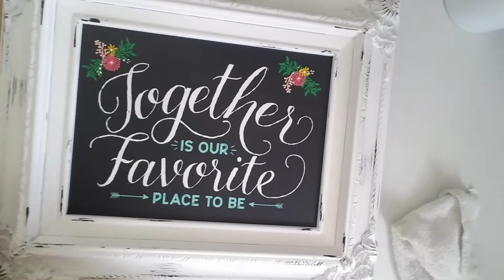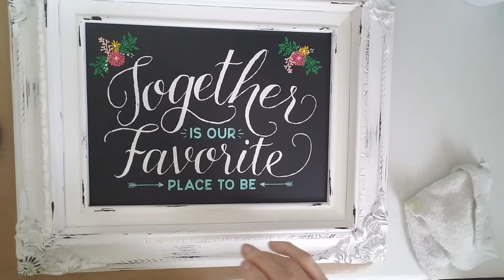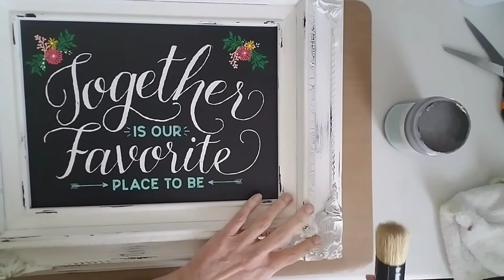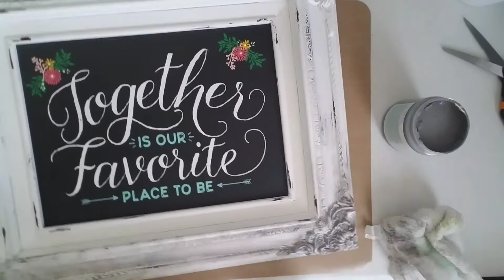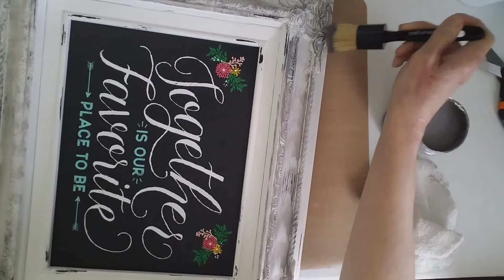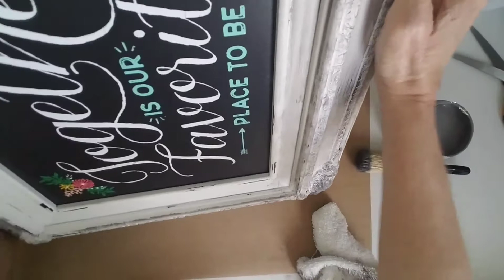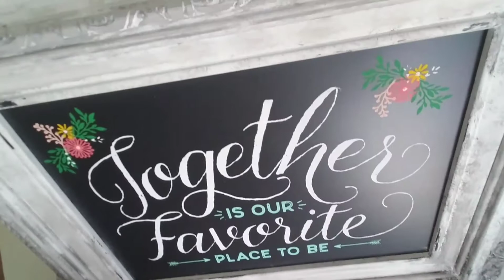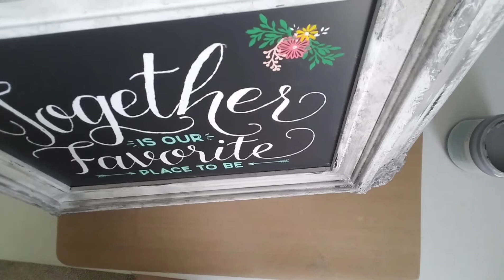Como cambiamos un marco de un cuadro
Gracias por estar aqui en mi canal!

Hello! Para empezar este marco es bello, pero este tutorial que te dejo aqui es Como cambiamos un marco de un cuadro. Dificil desicion porque tanto el marco como el cuadro estan bellos, pero este marco es nuevo para empezar pero vino color blanco brillante frio como que me mariaba jajaja, con el negro hacia un fuerte contraste y como que no le daba la apariencia que necesitaba para la ocasion. Entonces al yo pintarlo en seco, lo cambio a un marco calido, mas acojedor le dio mas valor, se ve caro, vuelvo y te repito es un marco nuevo en madera labrado y de una buena marca, esta marcado por detras, el marco solo es caro pero ahora se ve mas caro. Dame tu opinion, aunque en persona se ve mucho mejor!

AYUDAME compartiendo mis videos para conseguir mas suscritores. Dejame saber si compartiste mi video para saludarte en el proximo video!

Aqui te dejo 2 enlaces de otros videos mios para que los veas...Suscribete si no lo has hecho todavia, es Gratis y me ayudas mucho para seguir creciendo en mi canal.

Direcion:
14951 Walden Springs Way
Suite 1119
(Mandame un retrato de algo que hayas hecho, aprendido aqui en un tutorial o de algo que tu haces con instruciones para yo hacerlo aqui en mi canal para que otros lo aprendan tambien. O por si me quieres mandar algo, Gracias!

*Casa Febus (Decoraciones para el Hogar)

TopCashback
En tu primera compra te dan $10.00, solo dale a el enlace y comienza a comprar!

Si te interesa comprar algo de lo que aqui se hace, visitame en mi closet de
Poshmark, @ciselling2019 no todo se vende.